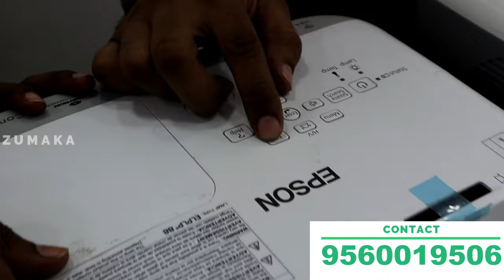₹3000 இல் Projector Home Theatre | Wholesale Market | Branded 3D 4K Projectors In Cheap | Refurbish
Caviar technologies
ADDRESS :43/01/2, wallers lane, Anna salai, mount road, chennai-600002
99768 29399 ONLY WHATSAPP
Projector Home Theatre
 Wholesale Market
Branded 3D 4K Projectors  In Cheap
 Refurbish Projectors
3D Projector 300 inch screen
Cheapest Projector in Delhi
 Projector Wholesale Market
Projector spare parts
₹2500 Starts projector spare parts wholesale market
Cheapest Branded 3D 4K PROJECTOR
best projector
best projector market
projector
projector for home
cheapest projector
nap computer electronic
projector wholesale market in delhi
projector wholesale market
projector
mini projector
3d projector
projector low price in india
projector wholesale rate
HOLOGRAM FAN, HOME THEATRE
Branded Refurbish Projectors
Cheapest Projectors Market